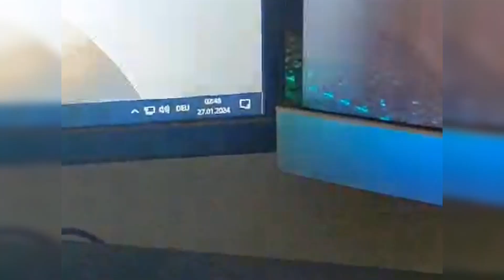Schnipp, Schnapp Eier ab!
weggeklatschtes Video hingeklatscht um 3:30 Uhr ☑️
Enjoy c:
Socials: